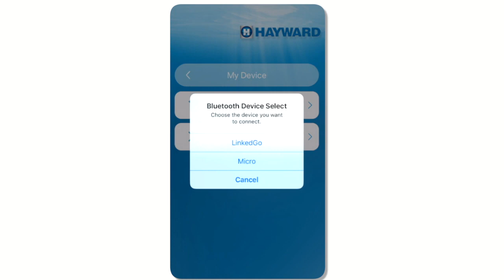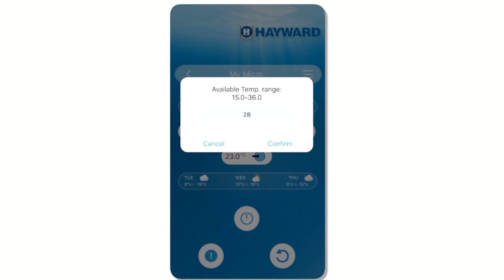Présentation gamme pompe à chaleur piscine hors sol Hayward MICRO 2021 EN